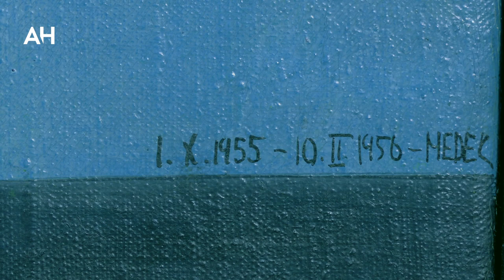Mikuláš Medek - příběh obrazu za milion dolarů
Díla Mikuláše Medka se vrací po šedesáti letech do vlasti. O osudech jediných dvou modrých figur, které se sešly po desítkách let v pražské Bubenči, hovoří galerista a sběratel Tomáš Hejtmánek.

Druhý obraz z Medkovy série Akce, tedy Akce I (Vajíčko) se bude dražit na Zahradní aukci Arthouse Hejtmánek 6. června 2019

Obraz Akce II (Vlna) vydražil před nedávnem pro svého klienta Arthouse Hejtmánek za více než milion dolarů na Floridě. Dosažená cena je nejen Medkovým autorským rekordem, ale také prvním dvacetimilionovým prodejem v kategorii poválečného umění. (zdroj